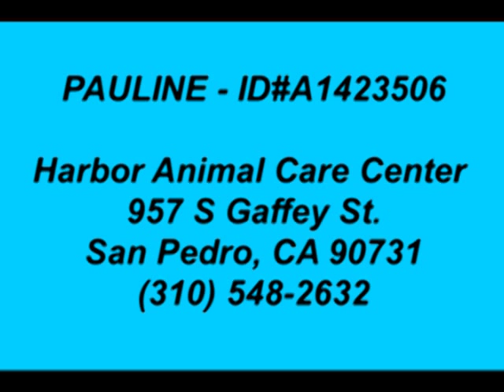PAULINE - VERY AFFECTIONATE AND DOG FRIENDLY - ADOPTED!!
**EMERGENCY** VERY AFFECTIONATE AND DOG FRIENDLY!!! 12 month old female chocolate white Chinese Sharpei and Staffordshire Bull Terrier mix ~ PAULINE - ID#A1423506 — Harbor Shelter - San Pedro, CA (L.A. Area)

Pauline is a perfect adorable sweet friendly puppy! She is GREAT WITH DOGS! Very playful and sweet!! She LOVES affection and drops over for belly rubs!! Please help save this precious little gem... she's RED ALERTED and will be put to death for space at the overcrowded shelter she is in. Please don't let this sweet puppy who is full of love and life die.

My name is Pauline and I am an unaltered female, chocolate and white Chinese Sharpei and Staffordshire Bull Terrier mix. The shelter thinks I am about 12 months old. I weigh approximately 56 pounds. I have been at the shelter since Sep 10, 2013.